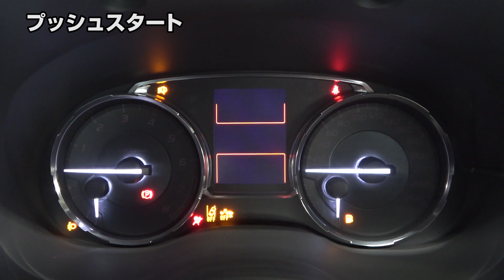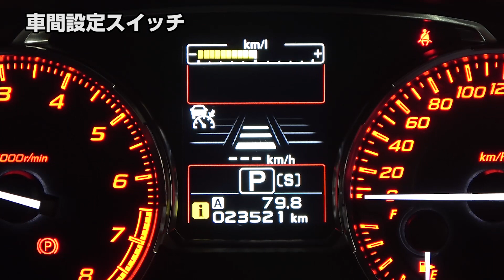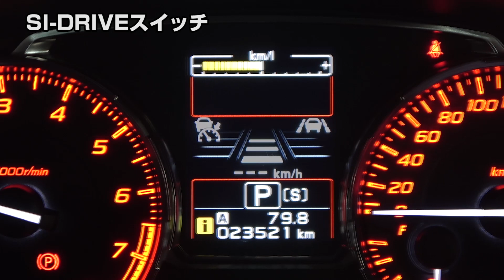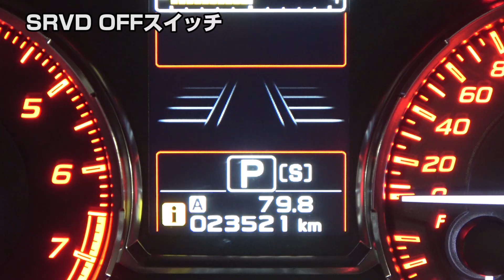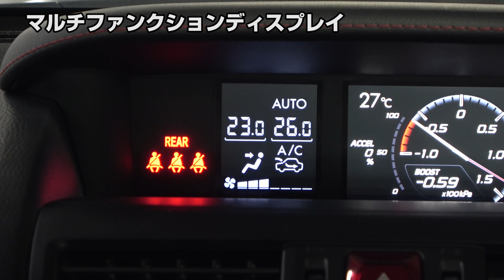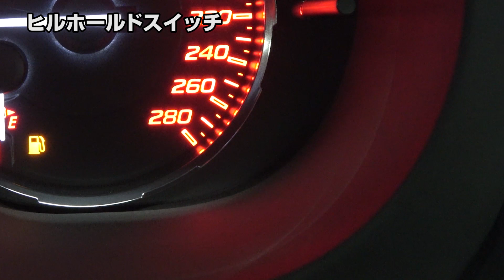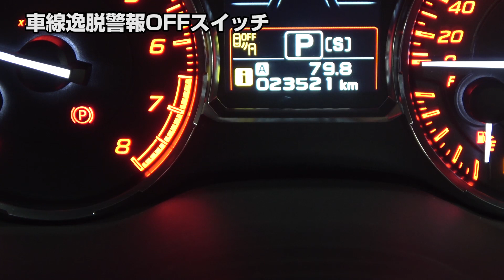【スバル WRX S4】VA系 2.0GT-Sアイサイト グーネット動画カタログ_内装からオプションまで徹底解説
こちらはスバルのWRX S4の動画カタログです。
グーネットの人気車種を動画カタログ化！
内装からオプションまで徹底解説！
みなさんの気になるクルマの動画を是非チェックしてみてください！

今回はスバル・WRX S4をご紹介します。ハイパフォーマンスなスペックを持つ、スポーツセダン。先進の安全装備も充実しているのが大きな魅力です。

スバル WRX S4 VA系 2.0GT-Sアイサイトの車両情報
型式：DBA-VAG
長さ：4595mm
幅　：1795mm
高さ：1475mm

00:30 ドアの解錠・施錠
キーレスアクセス
アクセスキーのリモコン操作で、離れた場所から全ドアの解錠・施錠が行えます。また、キーを携帯した状態で、ドアハンドルを握って解錠、ドアハンドルのタッチセンサーに触れて施錠をすることも可能です。
テールゲートも、キーのリモコン操作で解錠できます。キーを携帯していれば、エンブレム下のトランクオープナースイッチを押してトランクを開けることが可能です。

01:05 エンジン始動
プッシュスタート
エンジンスイッチは運転席の右側にあります。キーを携帯した状態でブレーキペダルを踏み、スイッチを押すとエンジンが始動。合わせてメーター類も起動します。

01:23 フロント席周囲の装備
オーディオリモートコントロールスイッチ
ステアリングの左側には、オーディオやナビゲーションシステムを操作するスイッチを配置。

マルチインフォメーションディスプレイ
ステアリング左下に、マルチインフォメーションディスプレイを操作するスイッチがあります。スイッチ操作でメーター中央の画面を切り替え、アイドリングストップの作動時間や車速などを表示できます。

クルーズスイッチ
ステアリングの右側には、高速道路の走行中に役立つEyeSightの機能のスイッチと、走行モードを切り替えるスイッチが配置されています。中央右にはクルーズコントロールのON/OFFを切り替えるスイッチ。ONにすると、マルチインフォメーションディスプレイに表示灯がつきます。

車間設定スイッチ
中央左は全車速追従機能付クルーズコントロールを使用中、車間距離を変更できるスイッチです。クルーズコントロールがONの時に操作可能で、マルチインフォメーションディスプレイの中央に表示が出ます。

レーンキープスイッチ
左上のスイッチは、アクティブレーンキープのON/OFFを切り替えます。ONにすると、マルチインフォメーションディスプレイに表示灯が点灯します。

SI-DRIVEスイッチ
下の2つは走行モードを切り替えるスイッチ。スポーツシャープモードは高速道路での合流や追い越しに適したモード。スポーツモードは高速道路でのドライブに適したモード。インテリジェントモードは市街地を走るのに適しています。どのモードを選択しているか、マルチインフォメーションディスプレイのセレクトインジケーターの隣に表示が出ます。

パドルシフトレバー
ステアリングの裏側に、パドルシフトレバーを装着。マニュアルモードの時、手動で変速操作ができます。

ワイパー・ウォッシャースイッチ/方向指示器・ライトスイッチ
ステアリングの左奥にはワイパー・ウォッシャースイッチ。その反対側に、方向指示器・ライトスイッチがあります。

イルミネーションコントロールダイヤル
運転席右側に、4つのスイッチがあります。メーターやエアコンパネルの明るさを6段階で調整できるダイヤル。

VDC OFFスイッチ
滑りやすい路面で横滑りを抑える、マルチモードVDC（ビークルダイナミクスコントロール）のモードを切り替えるスイッチ。短く押すとトラクションモードとなり、VDCトラクションモード表示灯とVDC OFF表示灯が点灯します。2秒間長押しするとOFFモードになり、VDC OFF表示灯が点灯。同時に車線逸脱警報OFF表示灯とプリクラッシュブレーキOFF表示灯も点灯します。

トランクオープナースイッチ
トランクを開けるスイッチです。

SRVD OFFスイッチ
車線変更やバック操作の時に接近する車両を検知し、ドアミラーの表示で知らせる機能を停止するスイッチ。システムをOFFにすると、マルチインフォメーションディスプレイに表示灯がつきます。

LEDアクセサリーライナースイッチ ※販売店オプション
クリアフィンを飾るアクセサリーライナー。スイッチは運転席左下に装着されます。

マルチファンクションディスプレイ
マルチファンクションディスプレイをインパネ中央に配置。ハザードスイッチの下に画面切り替えのスイッチがあり、走行中に必要な情報を確認できます。左側には、エアコンモニターと後席シートベルト締め忘れ警告灯があります。

ナビゲーションシステム
ナビゲーションシステムは7インチサイズから装着可能です。

左右独立温度調整機能付フルオートエアコン
エアコンは3つのダイヤルで操作。右側がメインの温度調整、中央のダイヤルで風量を調整します。
その間にあるデュアルスイッチの表示灯が点灯している時は左右それぞれで温度調整が可能で、助手席側の温度調整は左のダイヤルで行います。設定状況はマルチファンクションディスプレイの左にあるモニターで確認できます。

セレクトレバー
赤いステッチがアクセントになったセレクトレバー。Dポジションから右に入れるとマニュアルモードになり、パドルシフトレバーで変速操作ができます。

バックモニター/フロント＆サイドビューモニター
シフトをRに入れると、ナビの画面が車両後方の映像に切り替わります。同時に、マルチファンクションディスプレイの画面が車両左側の映像を表示。二つの画面でドライバーの視界をサポートします。

電動パーキングブレーキ
パーキングブレーキはスイッチ操作で行います。ブレーキペダルを踏みながら操作し、押すと解除、引くとパーキングブレーキがかかります。

ヒルホールドスイッチ
ヒルホールド機能のON/OFFを切り替えるスイッチ。ONにするとメーター右下に緑色の表示灯が点灯。上り坂でブレーキペダルを踏んで停車したとき、約1秒後に自動で電動パーキングブレーキが作動します。

シートヒータースイッチ
シートヒータースイッチを運転席の左に設置。運転席と助手席それぞれ、暖かさを2段階で設定できます。

車線逸脱警報OFFスイッチ
長押しすると、車線逸脱警報とふらつき警報がOFFになるスイッチ。停止中はメーター中央にOFF表示灯が点灯します。

プリクラッシュブレーキOFFスイッチ
長押しすると、プリクラッシュブレーキなどの機能がOFFになるスイッチ。OFFにすると、メーター中央にOFF表示灯が点灯します。

自動防眩ルームミラー
ルームミラーは、中央のスイッチでONにすると後続車のヘッドランプの明るさに応じて、自動でまぶしさを抑える機能があります。

運転席8ウェイパワーシート（メモリー機能付）
運転席は前後スライドやリクライニングなどを電動で調整可能。最適なポジションを素早く設定できます。
エンジンスイッチの隣にあるボタンで、運転席の位置を2パターンまで記憶させることが可能。最適なシート位置をワンプッシュで再現できます。

08:09 収納・ユーティリティ
スポットマップランプ
マップランプはレンズを押して点灯します。

サンバイザー（運転席：チケットホルダー付）/バニティミラー（照明付）
サンバイザーは裏面にバニティミラーを装着。照明がセットになっており、暗い時間でも活用できます。

フロント大型ドアポケット（ボトルホルダー付）
左右のフロントドアには大小2つのポケットを用意。下のポケットにはボトルホルダーが付いています。

ETC車載器
運転席の右下にETC車載器が装着されます。

センタートレイ/アクセサリーソケット/USB電源
セレクトレバーの奥に、広いスペースのトレイとアクセサリーソケット、USB電源2個を設置。電子機器を充電する時に便利です。

前席カップホルダー（2個、スライドカバー付）/センターコンソールトレイ
運転席と助手席の間にあるカップホルダーは、スライドカバー付き。その隣に細長い形のトレイがあります。

フロアコンソールボックス/アクセサリーソケット
蓋の部分が前後にスライド操作可能なコンソールボックス。中にアクセサリーソケットが装着されています。また、カバーの裏側にはカードホルダーも設置されています。

グローブボックス
助手席の正面にはグローブボックスがあります。車検証入れに適したスペースです。

リヤドアポケット+ボトルホルダー
左右のリヤドアには、ポケットとボトルホルダーが分かれた形で用意されています。

前席シートバックポケット
運転席と助手席の裏側には、マップなどの収納に適したポケットを装着しています。

リヤシートセンターアームレスト
リヤシートの中央に、収納式のアームレストを用意。先端部分はカップホルダーに利用できます。

10:08 トランクルーム
トランクルームは奥行きがあり、フラットな空間になっているのが大きな特徴。開口部も広く作られており、荷物の積み下ろしがしやすくなっています。

トランクルームランプ
トランクルームの天井に、トランクの開閉に連動して点灯するランプが装着されています。

サブトランク/工具類/スペアタイヤ
床下のサブトランクは工具類をすっきりと格納できる作り。サブトランクを外すと、スペアタイヤとジャッキが格納されています。

6：4分割可倒式リヤシート
リヤシートは、肩口にあるロックノブを引き上げて左右それぞれの背もたれを倒すことが可能。トランクルームに対してフラットな状態になり、荷室を大きく広げることができます。

10:58 灯火類
LEDロービームランプ/フロントフォグランプ
コの字型のポジションランプがスタイリッシュな印象を強調するヘッドランプ。LEDを採用し、ドライバーの視界をしっかりと確保します。

LEDリヤコンビランプ/LEDハイマウントストップランプ/リヤフォグランプ
リヤランプにもLEDを採用し、視認性を向上。中央にはリヤフォグランプも装着しています。

安全装備とともに、クルマとしての機能性も充実。スタイリッシュに使いこなせるスポーツセダン、スバル・WRX S4のご紹介でした。